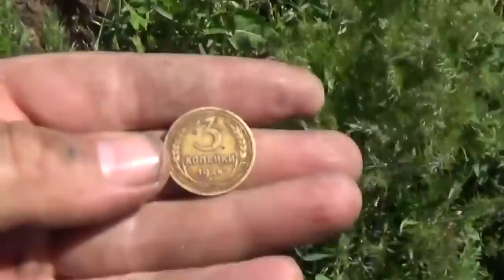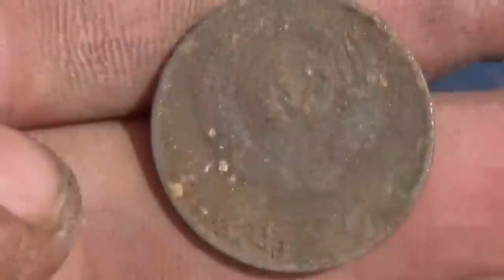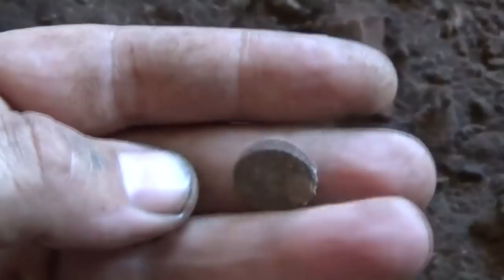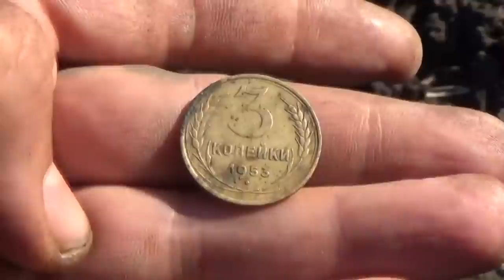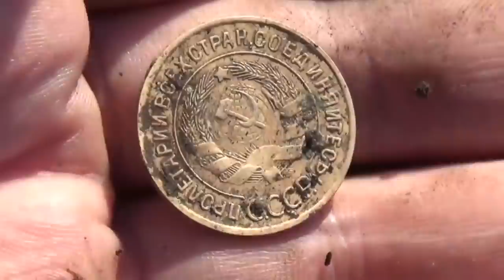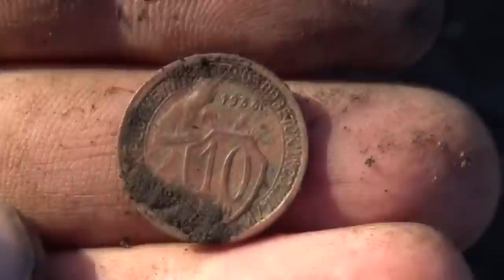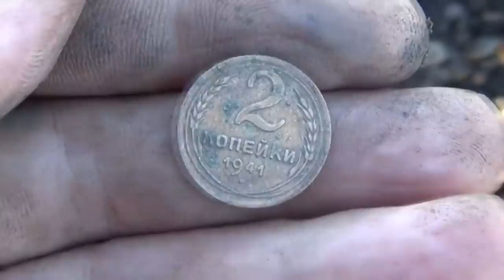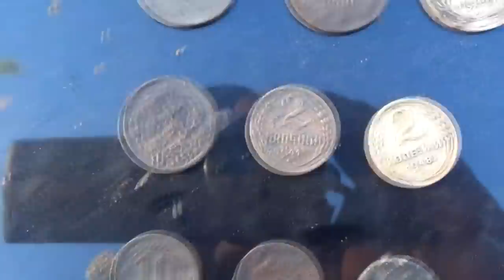Просто коп! Сенсаций нет, но благое дело сделали!